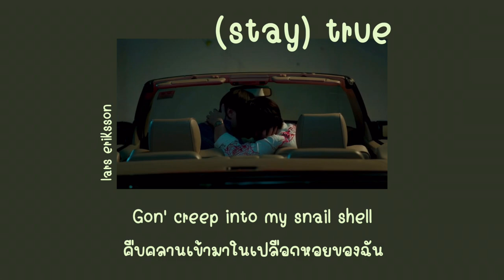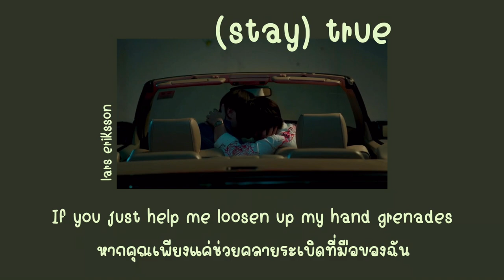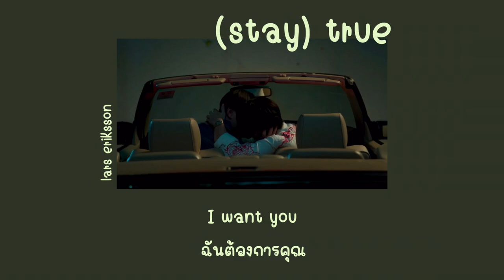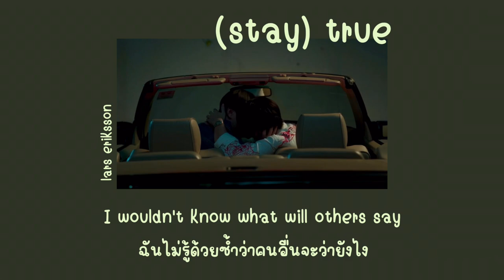[THAISUB] (stay) true - lars eriksson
🌸 แปลผิดพลาดตรงไหนก็ขออภัยด้วยค่ะ 🙏🏻
🌸 แปลเพราะความชอบไม่มีเจตนาจะละเมิดลิขสิทธิ์หากละเมิดเเจ้งได้ทันที
🌸 เพลงนี้ไม่มีส่วนเกี่ยวข้องกับรูปบนปกของคลิปแต่อย่างใด (เป็นความชอบส่วนตัว)